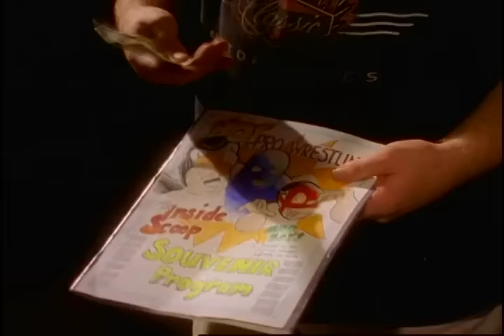Ray Stevens - "The Ballad of the Blue Cyclone (The Beginning)" (Music Video)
Here's the classic Ray Stevens music video for his hilarious song "The Ballad of the Blue Cyclone (The Beginning)", which is part one of a two part saga!